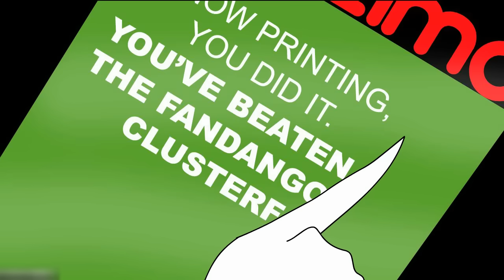A Deville Ticket Buying Story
EQUIPMENT
WACOM Tablet
Shure SM-7B Microphone
SM-58 Microphone
Zoom H6 Audio Interface
Scarlett 2i2
Novation Launchkey 49 [MK3] MIDI Keyboard Controller

A Jyn Erso (Rogue One: A Star Wars Story) cosplayer cuts Deville in line at the movies and suffers the biggest wedgie in this GALAXY.

All original characters stem from the "Super Curly and Friends" universe created by me. This includes Deville, Kay, Marion, Plum, Malley, and more. Fanart totally welcome.

All content, unless otherwise stated, is animated, written, voiced, edited, directed, produced, sung, and composed by me:

Rogue One: A Star Wars Story (or simply Rogue One) is a 2016 American epic space opera film directed by Gareth Edwards. The screenplay by Chris Weitz and Tony Gilroy is from a story by John Knoll and Gary Whitta. It was produced by Lucasfilm and distributed by Walt Disney Studios Motion Pictures. It is the first installment of the Star Wars anthology series and an immediate prequel to Star Wars: Episode IV – A New Hope (1977). The main cast consists of Felicity Jones, Diego Luna, Ben Mendelsohn, Donnie Yen, Mads Mikkelsen, Alan Tudyk, Riz Ahmed, Jiang Wen, and Forest Whitaker. Set a week before A New Hope, the plot follows a group of rebels who band together to steal plans of the Death Star, the ultimate weapon of the Galactic Empire. The film also details the Rebel Alliance's first effective victory against the Empire, first referenced in A New Hope's opening crawl

Music, and Star Wars Rogue One stuff/references all property of Lucasflm/Disney.

What's your favorite Star Wars film?  Mine is Revenge of the Sith. :-3